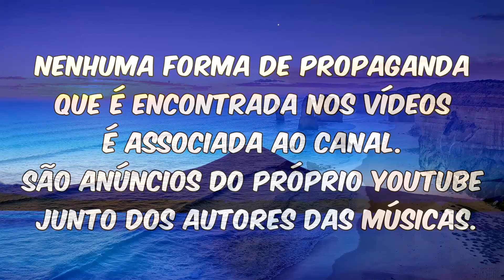Alda Célia - Mostra-me tua glória